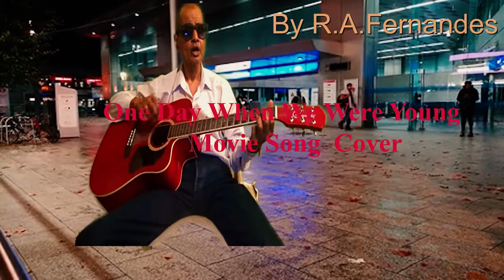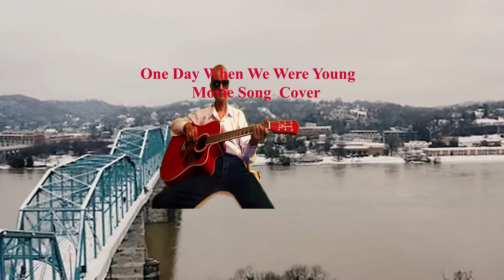One day when we were young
Cover song from the movie The Great Waltz by Richard Tauber  sung & played on the guitar by me.